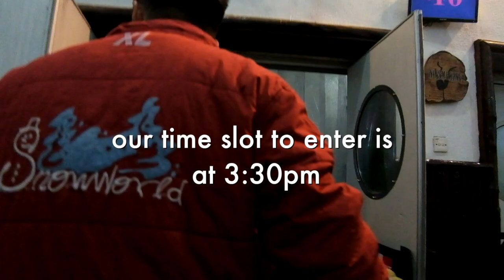Genting Highlands Vlog: Make-up session at 3INA, SnowWorld, Genting Bowl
A short snippet of my day trip to Genting Highlands! If you're looking for a tour, check it out

I also write a blog about my journey in Genting Highlands, so check it out here
Video edited by Aqalili Azizan